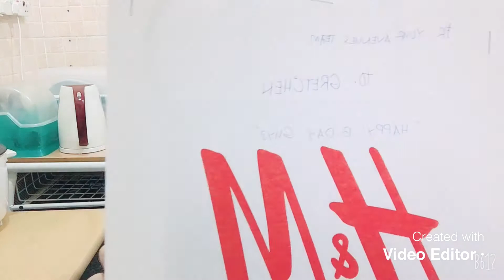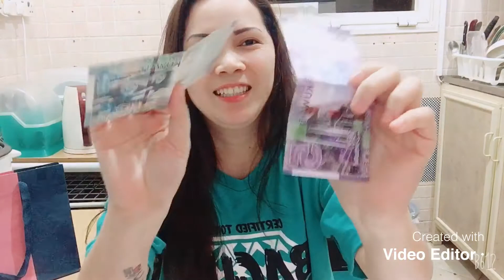Unboxing birthday gift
Marami akong birthday gift ngayon kaya ni try ko itong buksan sa hanap ng camera, maraming Salamat sa nag bigay at sa inyong lahat Salamat sa suporta